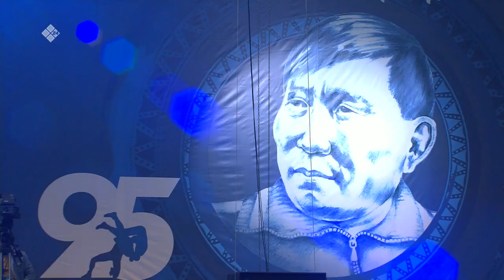Международные соревнования по вольной борьбе, посвященные 95-летию Д.П. Коркина (08.09.23)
заслуженного тренера ЯАССР, РСФСР, СССР Дмитрия Петровича  Коркина. 2 часть.